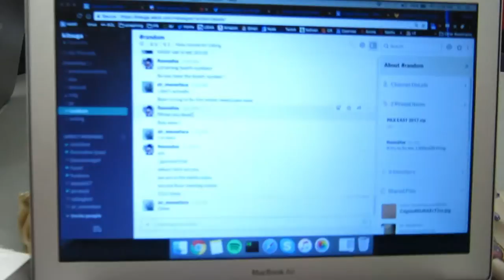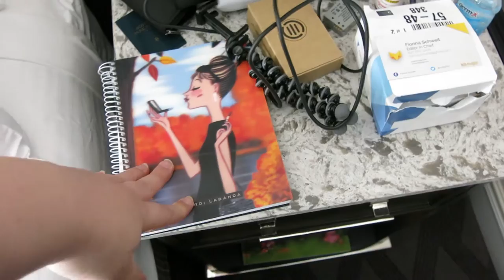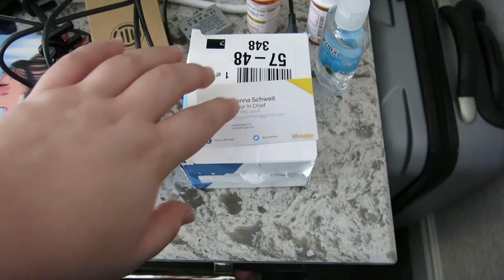PAX EAST 2017 VLOG · Day 1 · Rob doesn't know what Chipotle is